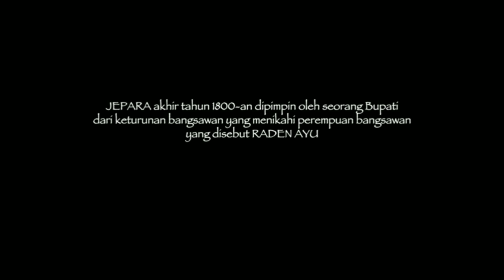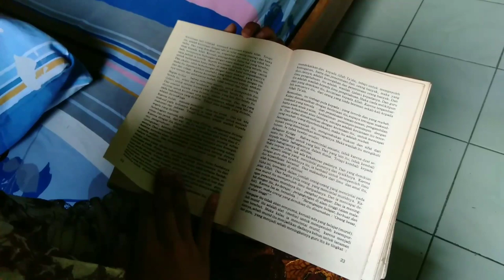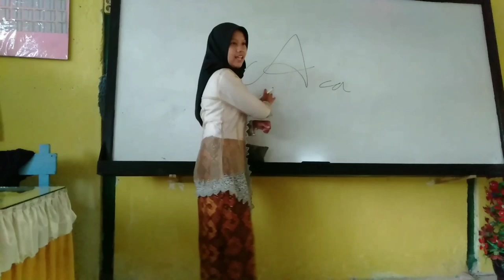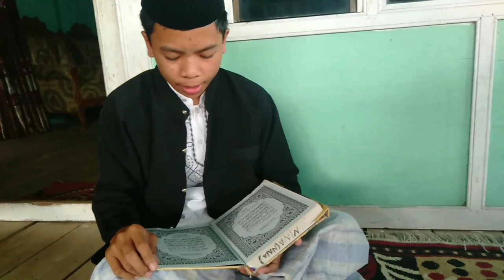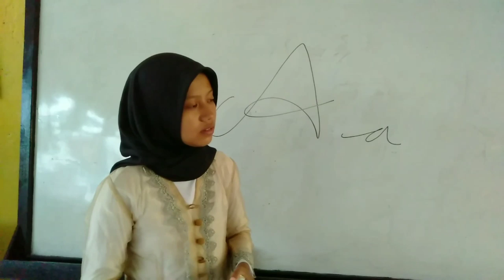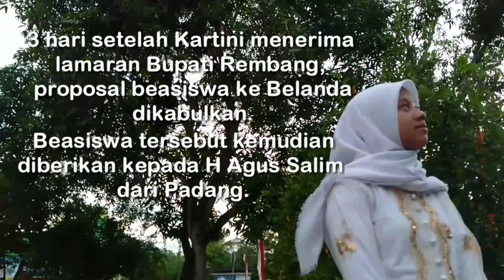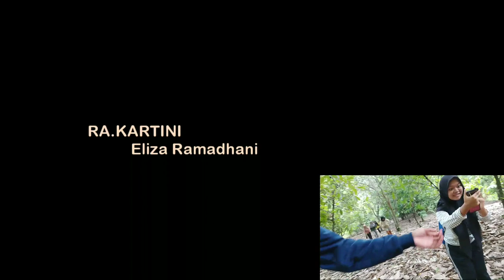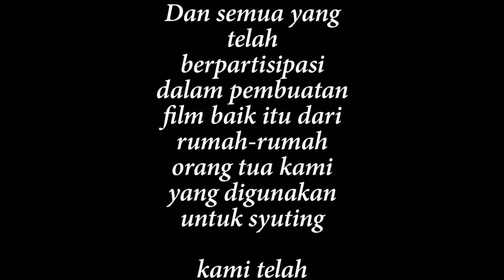KARTINI MOVIE (karya anak bangsa)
Tugas kelompok sejarah
SMAN 5 BONE
Lagu:Melly Goeslaw & Gita Gutawa- Memang Kenapa Bila Aku Perempuan?(OST Kartini)

Jangan lupa dilike